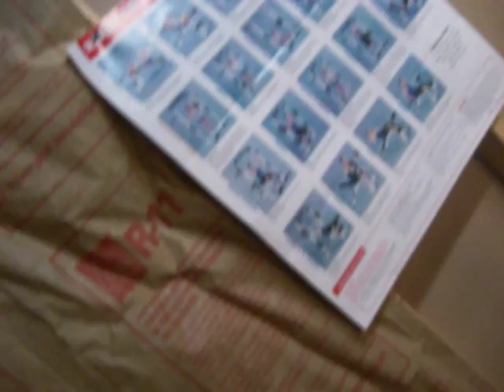rescuing a pipi!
pipi1 and pipi2 save pipi3 from a rock.